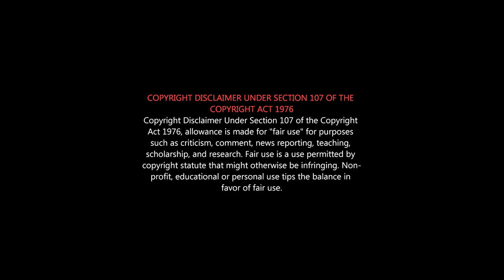Thaen Movie Review | தேன்' திரைப்பட விமர்சனம் | கண்ணீர் நிச்சயம் Tamil Best Movie |THAEN PUBLIC TALK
படம் முடிந்து வரும் பொழுது...
கனத்த இதயத்துடன்...கண்ணீர் உடன் தான்...
"தேன்" திரைப்பட குழுவினருக்கு வாழ்த்துக்கள்.

Cast: Tharun Kumar, Abarnadhi
Director: Ganesh Vinayakan
Producer: Ambalavanan.B, Prema.P
Director of photography: M.Sukumar